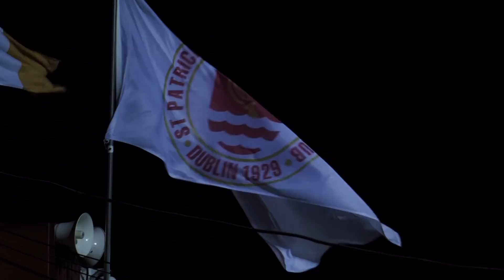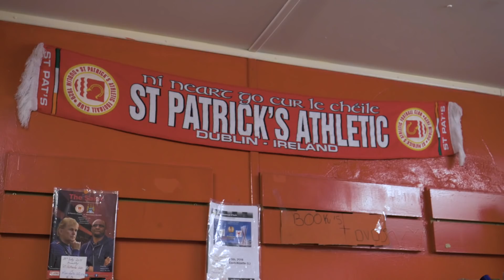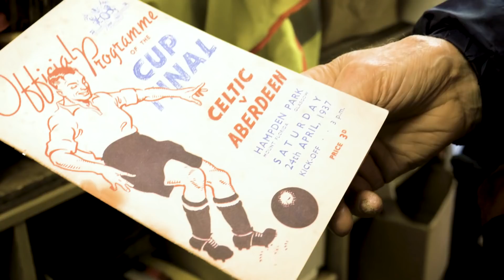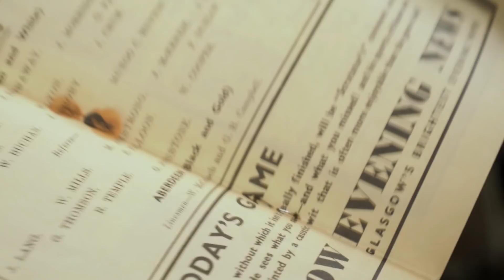Humans of the LOI: Pat O'Callaghan's Programme Shop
In Inchicore's Richmond Park, the home of St Patrick's Athletic, nestled between the Main Stand and the West Stand,  is a small, unassuming portakabin.

Inside is Pat O'Callaghan's treasure trove.

Having spent years collecting programmes from around Ireland and further afield, Pat's 'Aladdin's Cave' has years of football history between its four walls.

We spoke to Pat about his involvement with St Pats, and his shop in Richmond.